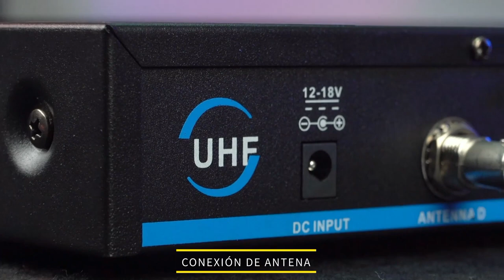Xtuga A400 80M Wireless U-section Celebration Party Microphone 4 Channel UHF Wireless Microphone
1) UHF frequency range:
Frequency A: 504.5MHz~538.7MHzFrequency B: 553.7MHz~593.2MHz
2) Launcher: 4 Semi-Metal Handheld Microphones
3) Receiver front: metal box, separate volume knob
4) Receiver back: four XLR outputs and a 1/4 "" hybrid output.
5) Scope of work: up to 200 feet (up to 60 meters), suitable for karaoke, conversation, party, church, etc.